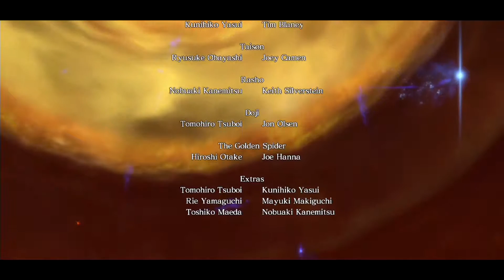[ XBOX 360 ] Asura's Wrath : Partie 2 : Sutra 12 : Les dieux de la mort